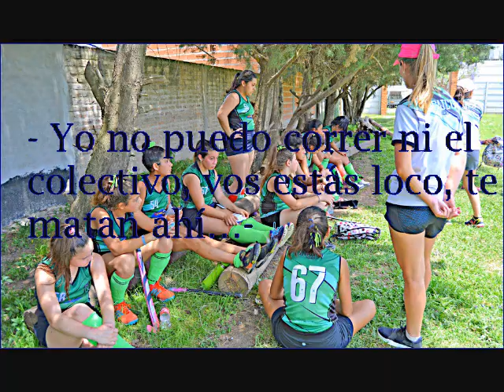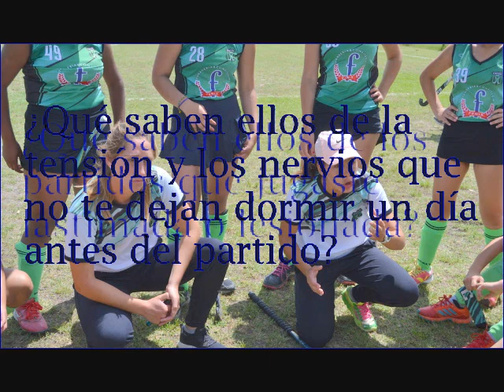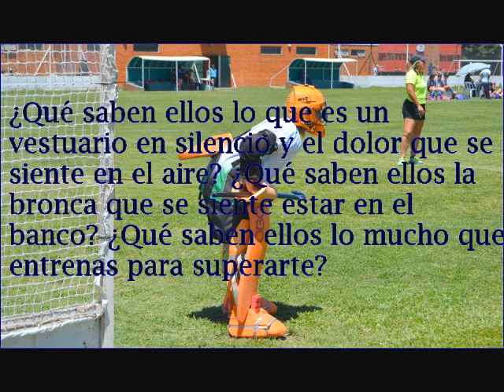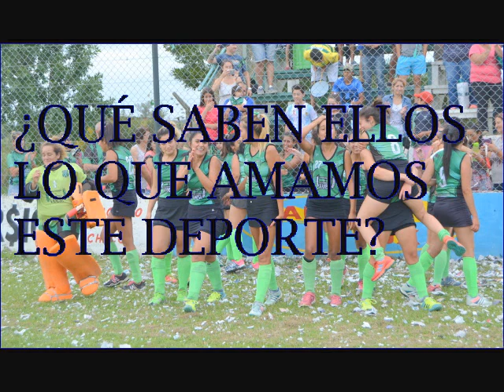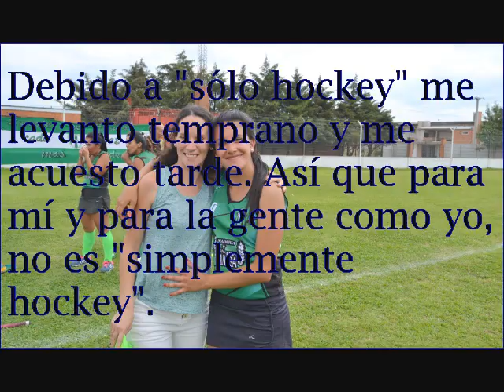HOCKEY FEMENINO: C.A.T.C.G 2018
hockey trabajadores de la carne Gualeguay catcg